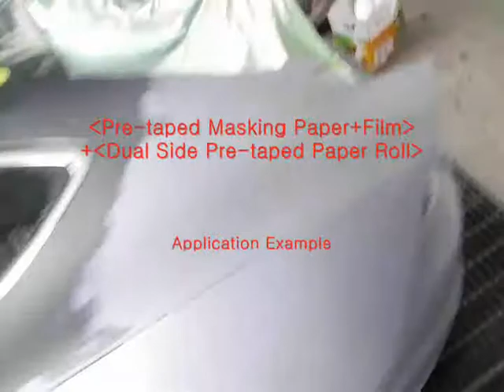Pre-taped masking paper+film method using innovative